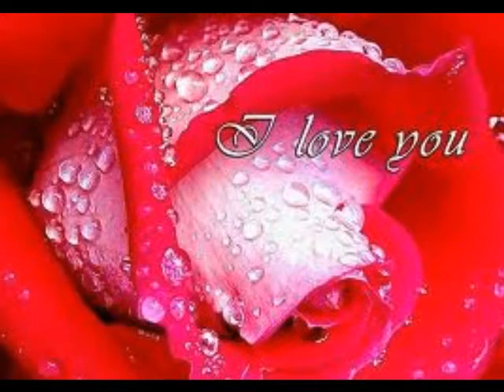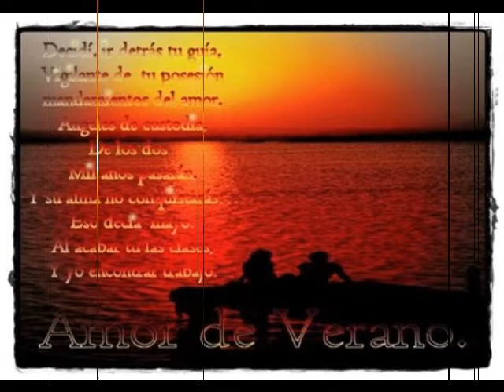DAMIAN MIRANDA ESTO QUE NOS OCURRE